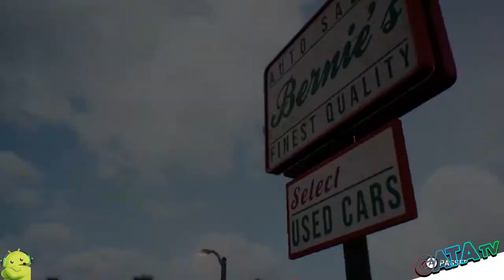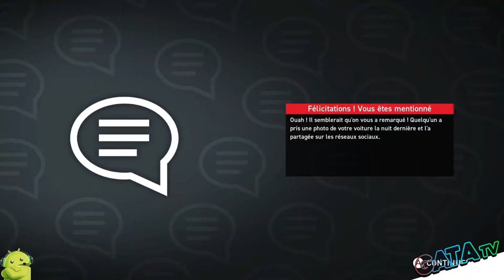🔝 Super Street Racer de la Vitesse et du Fun mode Facile - Let's play "Découverte" [SWITCH]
Bonjour à tous, on se retrouve aujourd’hui pour le teste de Super Street Racer sur Switch

 LA COURSE DE RUE ENTRE DANS UNE NOUVELLE ÈRE, nous allons ensemble faire notre avis avec le let's play 👍🔝

📌 Dans Super Street: Racer, vous faites plus qu’acheter votre voiture, vous la construisez. Choisissez parmi les plus grandes marques d’accessoires, personnalisez l’intérieur et l’extérieur de votre véhicule et transformez un tas de ferraille en véhicule ultra-performant !

Au volant de votre bolide, foncez à travers les paysages époustouflants et les villes du monde entier : sillonnez les autoroutes de Tokyo, faites brûler la gomme dans le désert du Nevada et parcourez les rues pittoresques et ensoleillées de Los Angeles.

Super Street: Racer est officiellement agréé par MotorTrend Group, la première marque média mondiale du secteur automobile. Il est soutenu par les plus grandes communautés d’amateurs de tuning telles que Super Street, Hot Important Nights et Speed Society.

Plongez dans la course de rue par excellence !
CARACTÉRISTIQUES :

    Jeu de course intense et rempli d’action qui poussera votre voiture à son extrême limite !
    Faites de votre tas de ferraille le bolide de course par excellence !
    Personnalisation riche et authentique : tunez votre voiture avec plus de 500 pièces détachées de marque, telles que Continental, JBL®, Falken, BBS et Sparco.
    Le mode Carrière offre plus de 60 missions dans des environnements riches et dynamiques, allant des villes du monde aux paysages extérieurs.
    Affrontez vos amis et les membres de votre famille en écran partagé !

🔹 Console : Nintendo Switch
🔹 Date de sortie : 07/11/2019
🔹 Classe d'âge : PEGI 3
🔹 Manette : Manette Nintendo Switch Pro
🔹  Langues : Allemand, Anglais, Espagnol, Français, Italien, Néerlandais, Portugais, Russe, Chinois

🔸 Éditeur : Lion Castle Entertainment
🔸 Série : Super Street
🔸 Genre : Jeu vidéo de course
🔸 Développeurs : Team6 Game Studios, Rebel Games